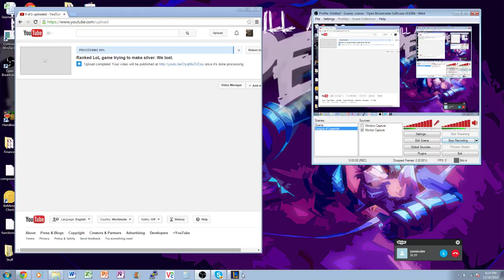The pursuit of silver. But another loss.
We lost. Again.